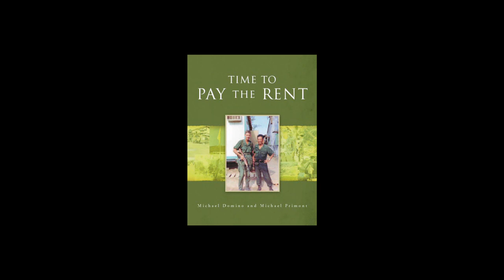"Time to Pay the Rent" book trailer - a Vietnam War story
In 2006, Vietnam combat veteran Michael Primont winds his way through a small, Vietnamese village, searching out a specific residence and its owners. The streets, pathways, and facades rise from the ground as if from his dreams—or nightmares. He’d last set foot in this place forty years earlier, in 1967, when his military unit set up headquarters here during the Vietnam War. Now, he is seeking out the place he’d commandeered, in order to pay rent for the use of the home. It is a pilgrimage of healing, thanks, and facing the demons of war that linger in the shadows and behind closed eyes. Since Primont grew up hearing stories of his father’s heroism in World War II as well as his grandfather’s in World War I, his own experience in Southeast Asia, while heroic on the surface, forced him to question nearly everything in life, including his military lineage. This fresh perspective on wartime doesn’t glorify or condemn conflict. It instead explores one man’s history, his emotions, and his desire to recompense past wrongs in order to better exist in the present. Follow Primont, through photographs and words, on his forty-year journey to closure.